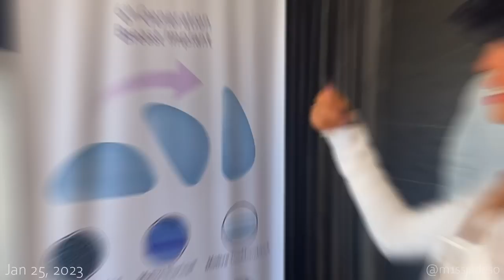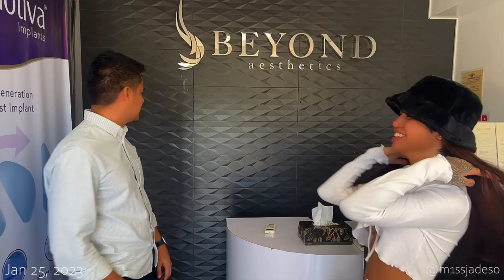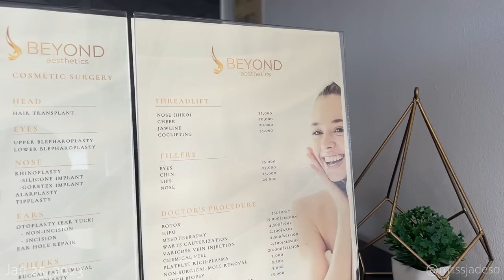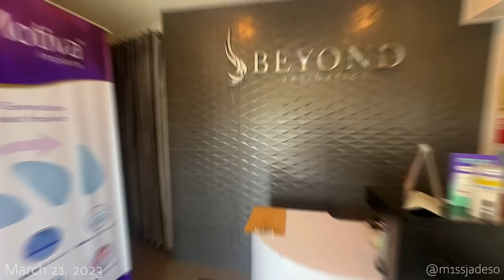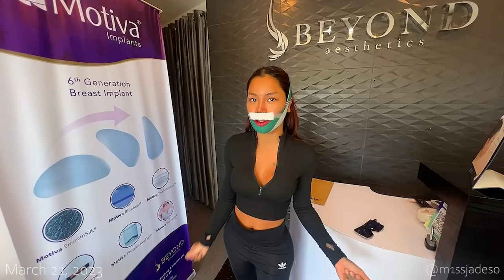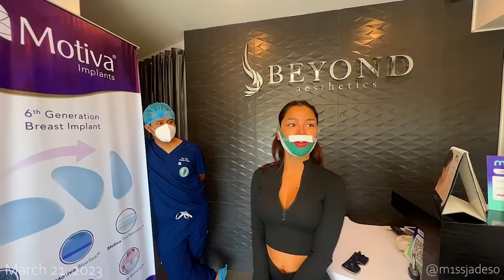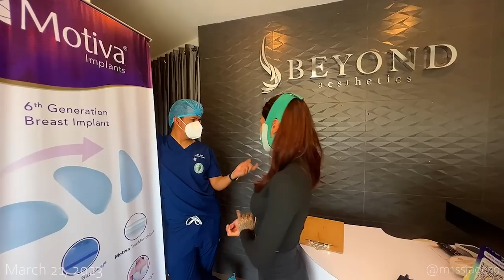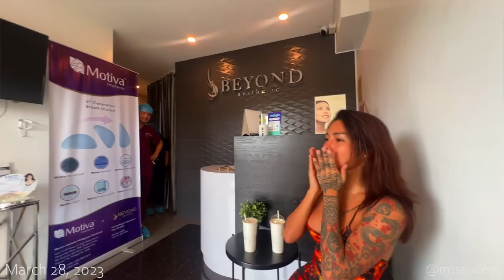FACE FEMINIZATION Journey with Beyond Aesthetics Clinic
Hi SuSos,

I'm glad to show you all somehow my Face Feminization Surgery with the help of Beyond Aesthetics Clinic, Maginhawa Street, Quezon City, Philippines. I would like to thank deeply in my heart Beyond Aesthetics Clinic @randiipantii & @rodroxas for believing in my craft and a successful surgery. Having me as their ultimate Doll, making my Bratz Doll dream come true.

I would also like to say Cosmetic procedures are OPTIONAL. Doing these, doesn’t mean this is the right way of being a Transgender individual. There’s no rules for being Trans. I’m doing this for myself, a bonus choice. We all have our different journey. Enjoy the vlog!

Love & Light,
M1ss Jade So